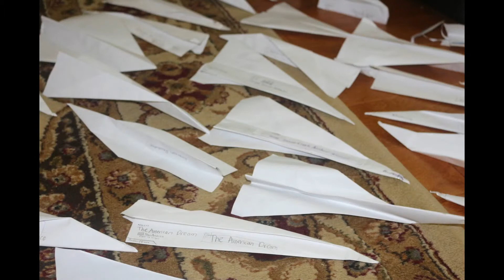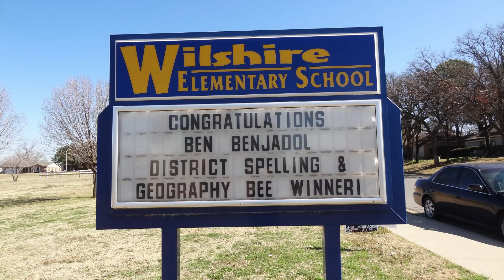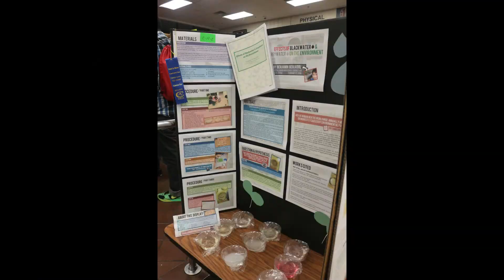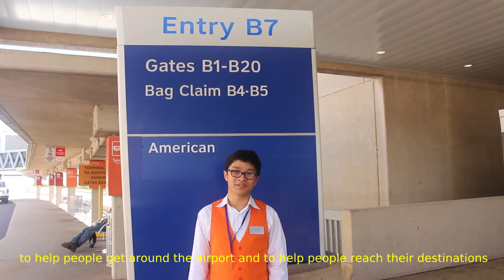Benjamin Benjadol - 2017 NASA SEES Internship Introduction Video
My introduction video for the 2017 STEM Enhancement in Earth Science program.